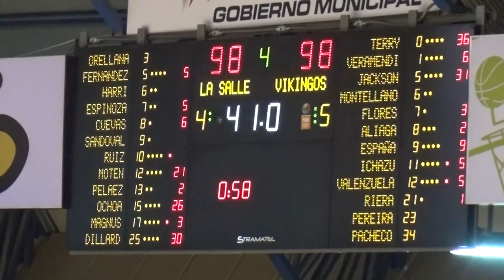4th Quarter part 4